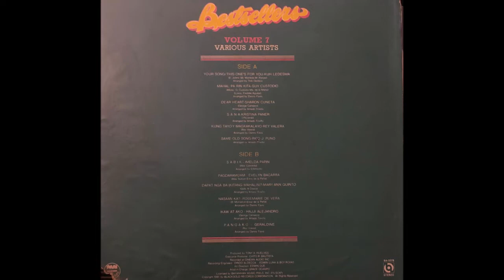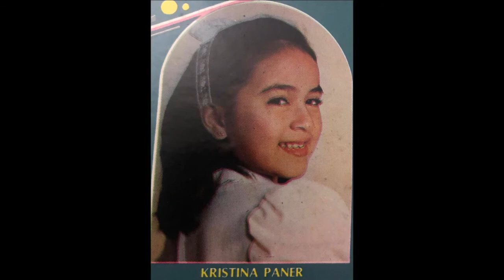Sana - Tina Paner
Paner's parents convinced her to try singing at the age of nine and the song "Sana" was popularized by her. Sana hits the airwaves in 1981.